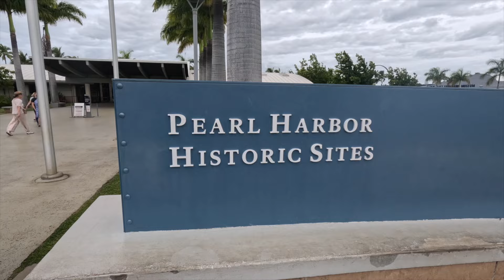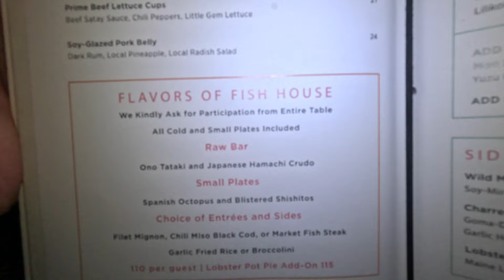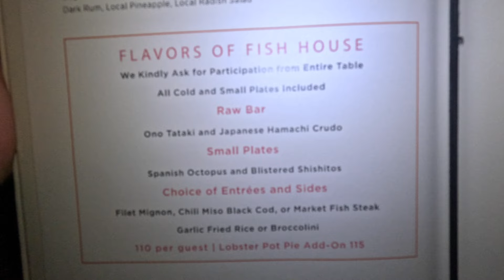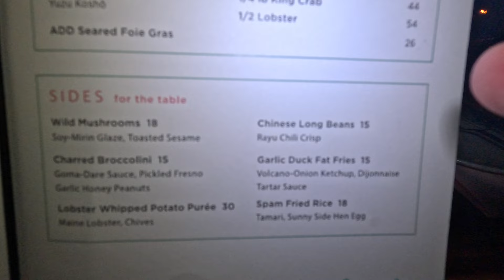DVC Member Celebration On The Lawn | Is It Worth GoingTo?